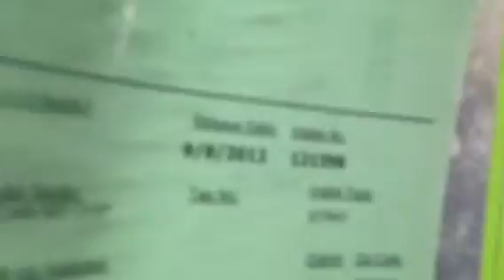9-8 267404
TD